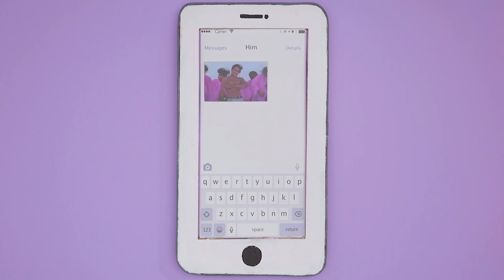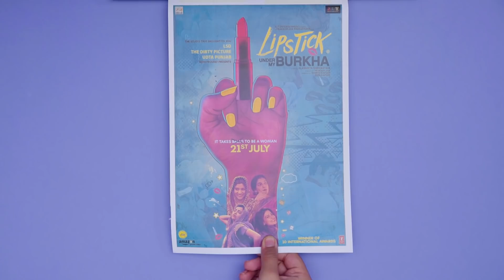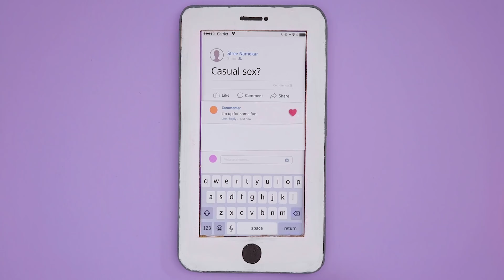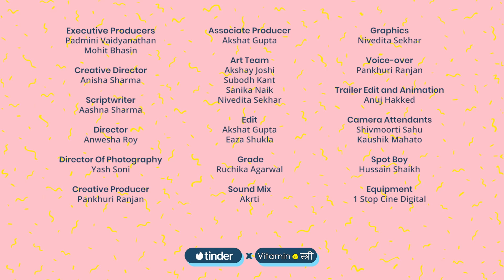Not Here for Hookups | Episode 2 | Stree Swipes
For ages, everyone from nosy society aunties to Bollywood films have been telling women to stay away from the bed till it’s time to wed. But why should boys have all the fun? In this episode of Stree Swipes, we tell you how “Not Here for Hookups” goes way beyond just the first line of a Tinder bio, and why women deciding to keep it casual is absolutely cool.

Have you signed up for our newsletter yet?
Get your nutritious slice of a Stree's life, delivered straight to your inbox!